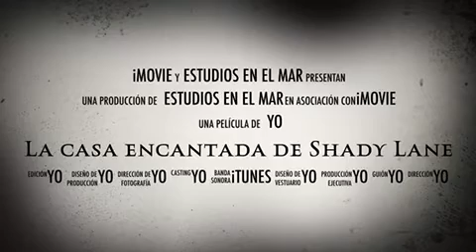Trailer de día en Kayak malo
Todo pasó ese día.. los astros se alinearon para pasar miedo